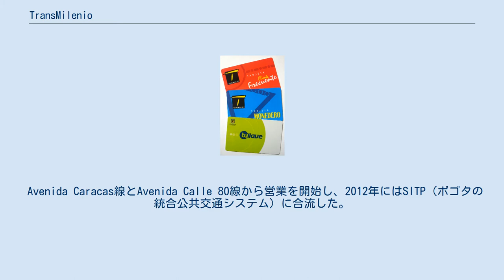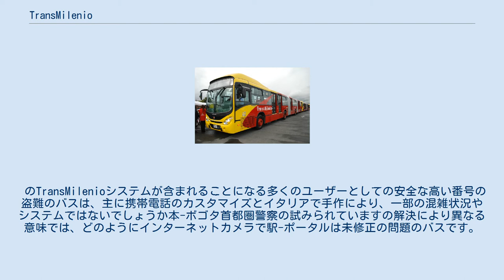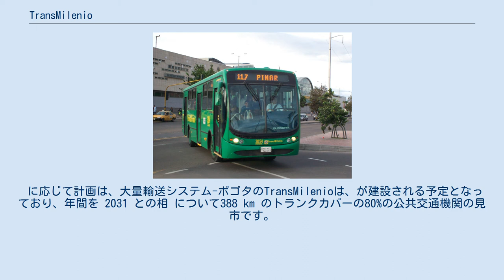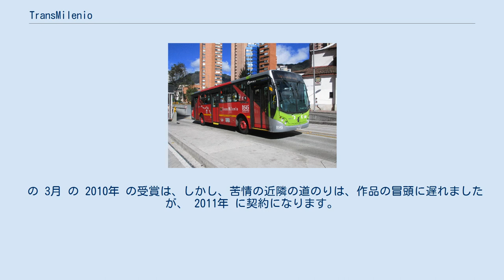TransMilenio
Transmilenio（トランスミレニオ）または第三ミレニアム交通株式会社は、コロンビアのボゴタ都とソアチャ市におけるBRT形式の大量輸送システムである。
建設は1998年に始まり、2000年12月4日に完了。
 Avenida Caracas線とAvenida Calle 80線から営業を開始し、2012年にはSITP（ボゴタの統合公共交通システム）に合流した。
 このシステムは、優待料金に与える給付のための高齢者人62以上)、障がい者および所属するユーザー SISBÉN 一定の条件の下で認められます。
 実施上のカードTullaveのレクチャーコースがあります。
 高齢者で2000ドルの成分幹$1800のコンポーネント領域の最大30旅行います。
 障がい者の人との付与$22 000契約数月次ベースでのカードTullave慣習を維持し、同じ価格で十分の料金が給付され、毎月の料金をもとにそのカードです。
 の受益者のSISBÉNな研究会に入部することになるレベル1と2のシステムの点における16年の値のチケットは$1650の部幹$1450のコンポーネント領域の最大30旅行います。
 これらの人口の料金は、移転しない変動に関しては、通常料金となります。
 TransMilenioは 12年 (12-2000)年に発足したシステムであるが、当時の運賃は800タマルタであった。
 現在使用されているカード。
 過去に使用されていたカード。
 カードを導入する前に使われていた段ボール製(3cm x6.5cm)製の乗車券。
 TransMilenioを利用する人向けの非接触式スマートカード("Mifare" や インフィニオンがあり、購入またはチャージはチケットオフィスやTullave加盟店で受け付けている。
 現在はさまざまな種類がある。
 2015年以降、 統一を行うクレジットカードにてお支払TransMilenioと SITP、全ステーションのシステムへのアクセスサービスをより速く便利、安心です。
 このカードで購入できるチケットの駅-ポータルから2008年まで提供しロッカーショップに近い商店街仲見世通りは心温まるリスクの低減を目的として、渋滞のチケットの事務所を地局の場所で販売されています。
もあり、ユーザーが購入できるカードは頻繁に、お客様の名前と別のひとつひとつです。
 現在の会員の学生の大学-ボゴタの作業としてのカード、お客様には、これらの涵養機能があることがわかっ金として使用するラベルカードシステムです。
 の乗客に バスの 都市で、運送人との間でボゴタの首都、市町村数料を支払わなければならな$1.400(US$0.48)コロンビアペソ追加。
 が、ちょうどこのシステムを活用し、ユーザーを必要とした現在のカードのvalidatorの改札口から二時間(入力中には、退館で開催されましたバランス）を実現します。
 しかし、多くのユーザーがカードに旅行中、または複数のユーザーに同じカードを搭載数の通路は、ユーザーは複数のカードを混同してしによる問題の出口からシステムにより、誤差を読む)を決定しましたレイアウト変更および制度の運用のvalidatorは、カード、在する必要があるだけで現在のカードに入るシステム（その場合は、 た場合のバランスのシングル旅行、システムを保持します。 一度にシステムのカード残高を固定しつつ---旅行や、そのカードが資本の廃止カード、旅行す。 TransMilenioシステム-ボゴタ歴史センターです。 路フィーダーを通って循環の通常の混合交通の盆地の周辺は、駅または中間もバスが停止し、特にプログラムの場での入り口と出口の乗客への入退室システムです。 フィーダーを持ってできるようにするが、ユーザーの地域以外からの局所先は、なく追加支払います。 TransMilenio提供サービスから 月曜日 ～ 金曜日 から04:00～23:00まで、 土曜日 から04:30～23:00、 土-日曜日 -祝日または銀行の休業日から05:00～22:00です。 月曜日から金曜日のサービスのフィーダーのバスが動き出しから03:00～22:30までとさせていただきます。 土曜日の夕方からは03:30～22:30までとさせていただきます。 日曜-祝日は、このサービスの運営から04:00～21:30が、経路の下の数々と、そのため、供給のバスを短縮することが出来ます。 ピーク時での循環...